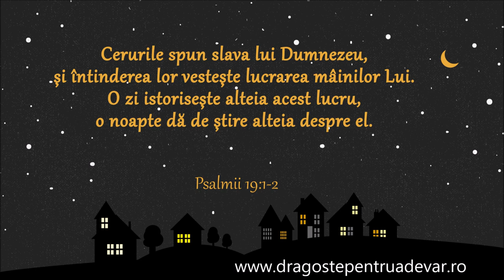Surorile Leahu - Semnele iubirii